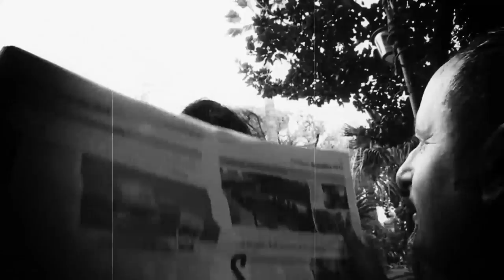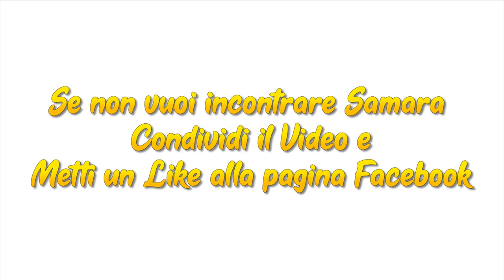Samara a Reggio Calabria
Samara arriva anche a ReggioCalabria però in una versione un pò diversa rispetto a quella di

Concept: Aldo Zumbo & Aldo Di Giuseppe
Riprese & Post produzione: Antonio Rieto

Si ringraziano gli amici di Arrendetevi Siamo Pazzi.